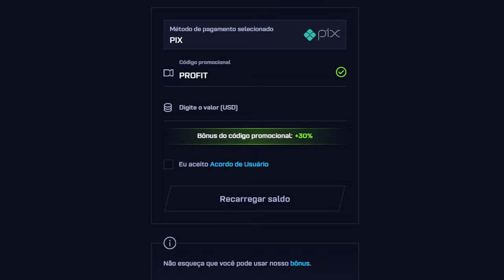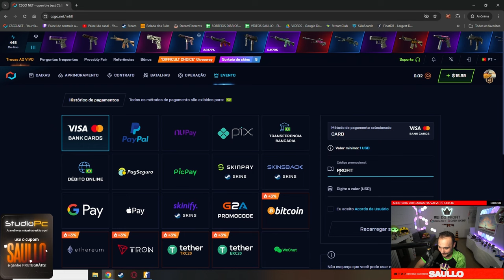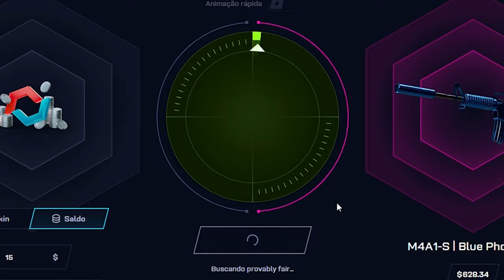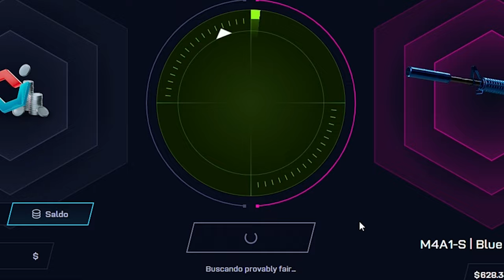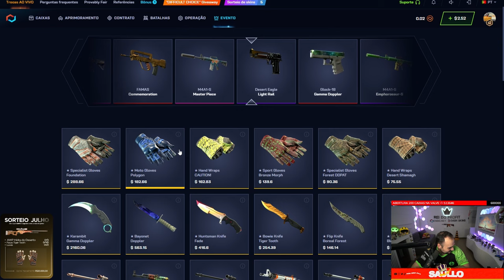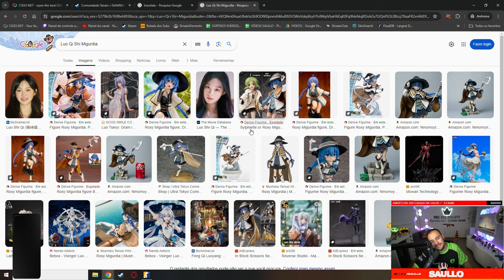Ele depositou CAIXAS no CSGONET e ganhou R$7.000 em SKINS 😱 ( Faca e M4 Blue Phosphor )